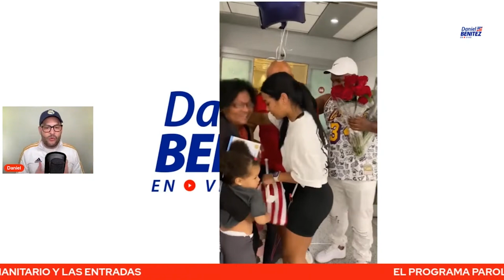PROGRAMA PAROLE: ENTRA MATRIMONIO CUBANO QUE ESPERABA DESDE FEBRERO, PATROCINADOR NO ES UN FAMILIAR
EN LAS ÚLTIMAS HORAS UN MATRIMONIO CUBANO QUIEN ESPERABA DESDE FEBRERO ENTRÓ A USA BAJO EL PROGRAMA PAROLE, EL PATROCINADOR EN ESTE CASO NO ES UN FAMILIAR.